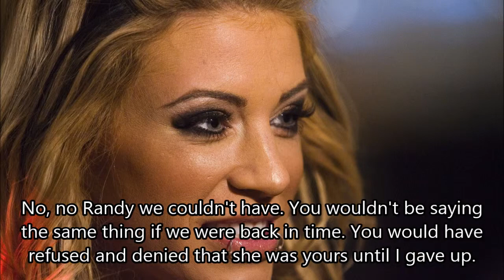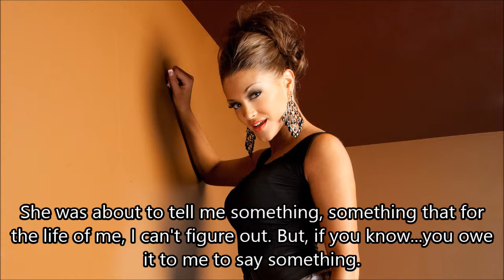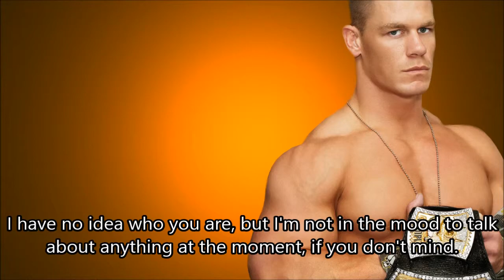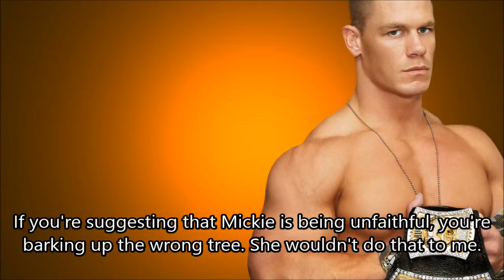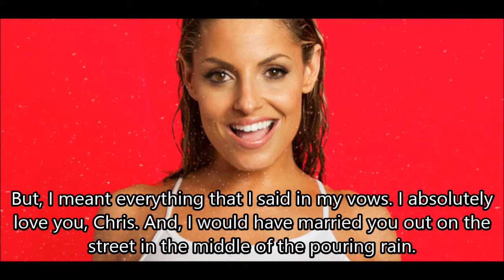WWE Believe Me ღ 1x11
OPEN ME! :)

Only a few more episodes left of season 1! Let me know what you guys thought! :)

Intro clips were found on Vimeo.